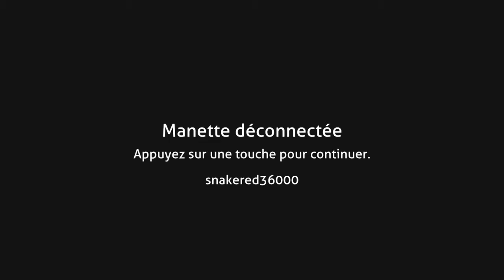Subnautica Below Zero_52 extrême